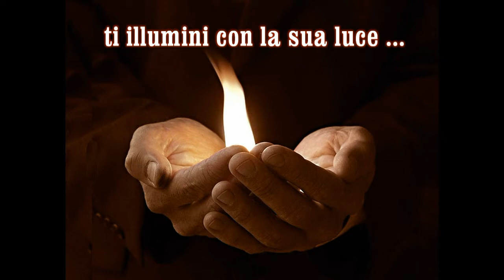NON CI SONO CISTI CHE TENGANO PER GESU'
Una giovane racconta come ha vinto il problema delle cisti ovariche con GESU'!